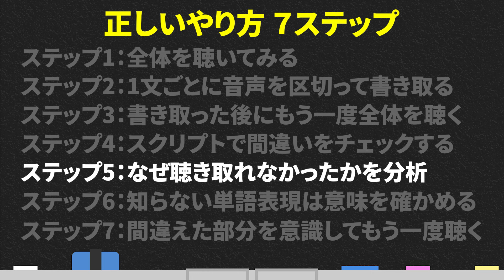【要注意】リスニング力があがる勉強法「ディクテーション」を徹底解説！やりすぎると英語力が落ちるかも！？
【公式ブログ関連記事】
『ディクテーションって意味ないの？効果やメリット、正しいやり方を徹底解説！』

⭐️実は武田塾EnglishはTikTokをやっています！
YouTubeとは違ってエンタメ要素強めです！

⭐️武田塾EnglishがInstagramを始めました！
動画では語りきれなかった英語に関する役立つ投稿をしています！

【新型コロナウイルス感染拡大防止対策について】
※撮影前に検温、アルコール消毒の徹底、撮影時以外はマスクを着用し撮影しております。
※演者間の距離は十分に確保し、アクリル板を設置しておりますが
   演出の都合上、編集にて演者の距離を近づけております。

【出演者 情報】
森田 鉄也
武田塾Englishディレクター。TOEIC満点100回。
YouTubeチャンネル 「Morite2 English Channel」を運営。

井関 真大
武田塾EnglishCEO。武田塾 田無校・ひばりヶ丘校・東久留米校 統括。